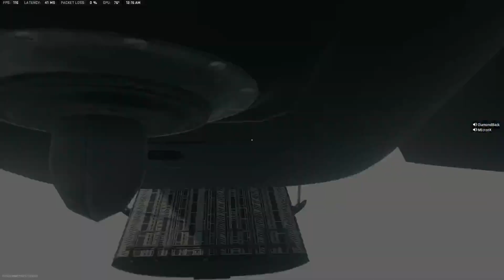About An Average Ranked Warzone Match For Me